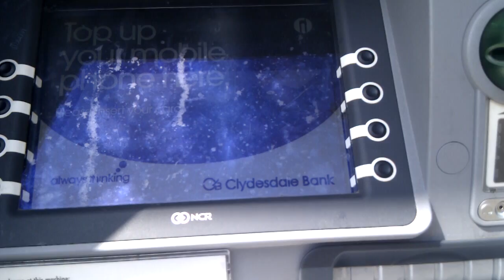Scary Sci Fi noise from cash machine.